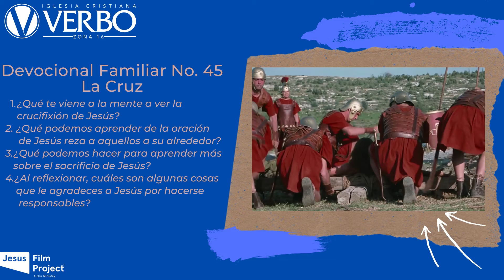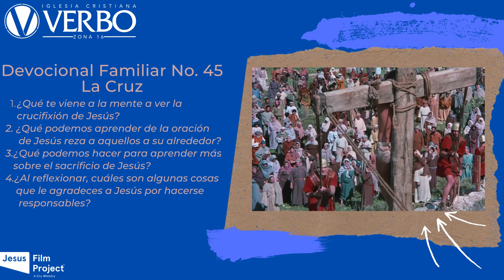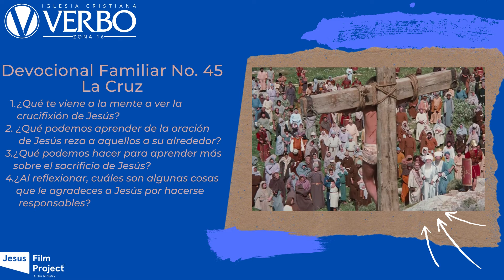Devocional Familiar No 45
IGLESIA CRISTIANA VERBO ZONA 16
Dirección: Boulevard San Isidro, diagonal 34, 31-43 Zona 16
Código postal: 01016 Ciudad de Guatemala